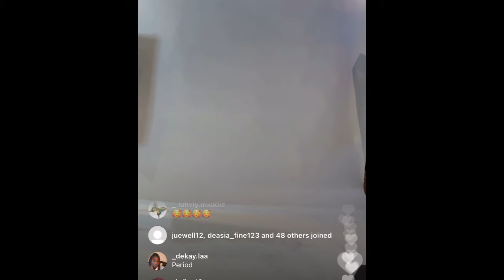THE WICKERTWINZ PHOTOSHOOT (3/19/21)